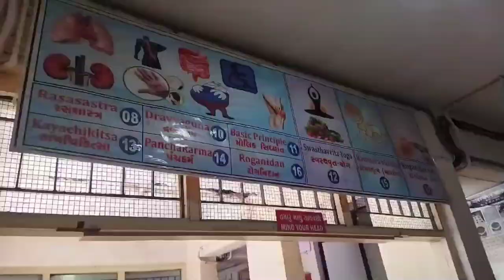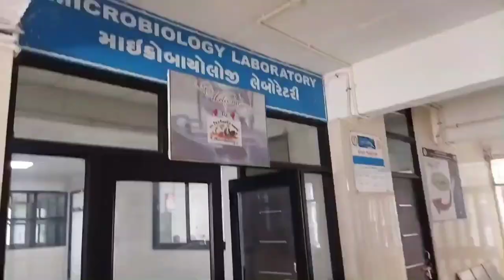ITRA jamnagar Best ayurveda hospital. Quick view of BAMS Ayurvedic Hospital.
ayurvedic college . NEET BAMS